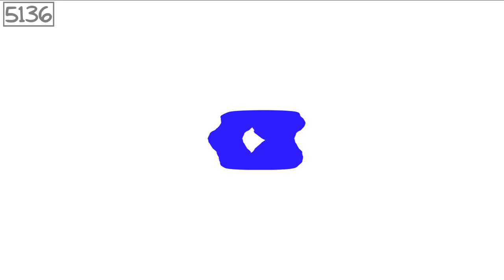YouTube Logo Super Effects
and all of Elianoor's logos and contents